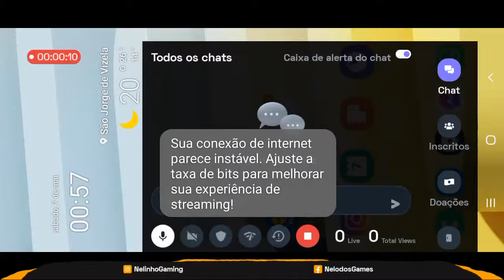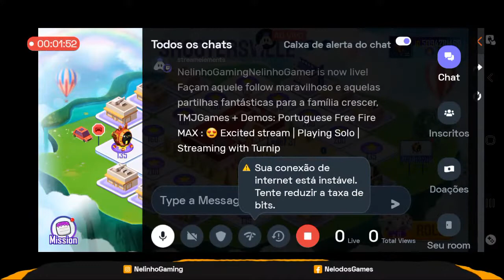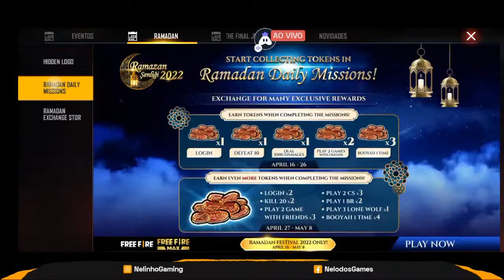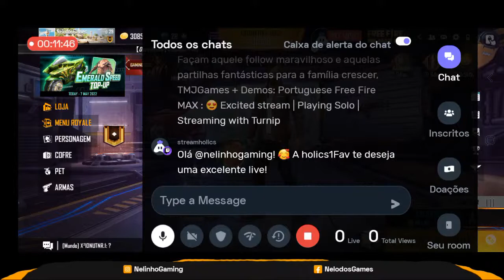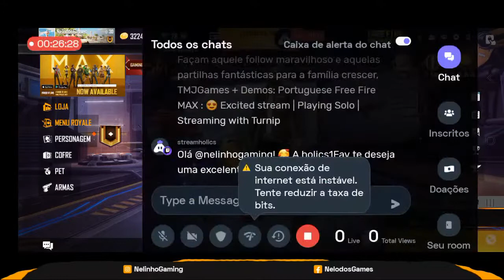Portuguese Free Fire MAX : 😍 Excited stream | Playing Solo | Streaming with Turnip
Today I am streaming freefiremax.

the microphone is middleBroke😃